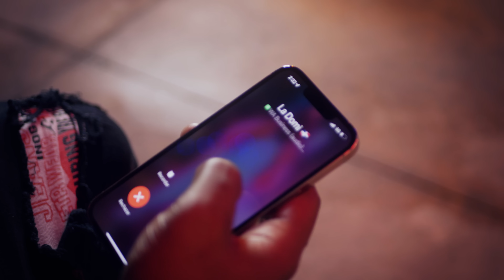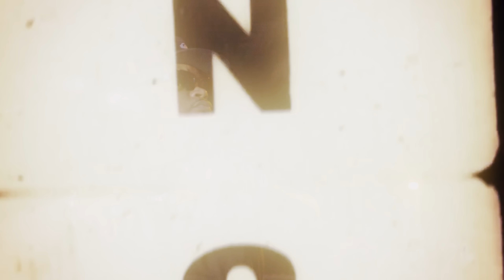Anübix x Skarlet & Milan - Tu Lo Que Quiere Involucrarme (Audio Oficial)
Mantente actualizado de la mejor música del artista Anübix .🎶

Amazon Music

Letra:

Oh oeoh
Oye skarlet, skarlet, skarlet
Oeoh oye tú lo conoces el dios

Hay mami dile a tu noviecito
Que él es un paquete no sé si me explico
Que no te llena na’ yo se que él está flojito
Que él es un alcahuete que le gusta hacerse el tipo

Mami yo se que tú tú quieres verme
Tú estás pa enredarme y pa comerme
Yo se que tú haces tó lo posible por algún día tenerme

Hay ponte un pare mami
Que de ti yo tengo que alejarme (ahora, ahora)
Tú lo que quiere involucrarme
Yo te digo a ti que no, pero tú no paras de llamarme

En verdad yo no entiendo yo no me explico
Que tú a tu novio no lo quiere un poquito
Tú me quiere enredar con chucheria
Porque tú quiere meterte mi pito
Sabemos que tu novio es una lancha
Sabemos que tu novio es un mal tipo
Sabemos que ese tipo es una cancha una cancha
Porque tú le quita y yo te quito

Oye mira mira
Muchos pensaban que yo no podía
Tate tranquilo con tate tranki
Haciendo gracia por dominicana
Y bregando ahora mira que estoy en yumanyi

Tacto, tacto, tacto, tacto, tacto
Mucho tacto, tacto, tacto, tacto que
Para esto aquí hay talento
Y ahora mira cómo este reparto te lo parto

Y no, no voy a caer en tu trampa
No, no voy a caer en tu trampa
Anubix con los más duros de tampa

Mira, mira
Ahhh! yeza el dios, el milan, skarlet
Oe vamos a decirle vamo a explicarle
Oye wanted music, oye el bandolero
No te meta, no te meta, te lo digo porque te quiero…